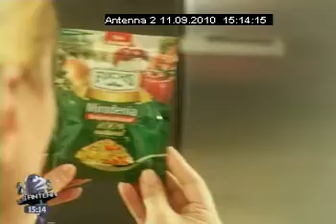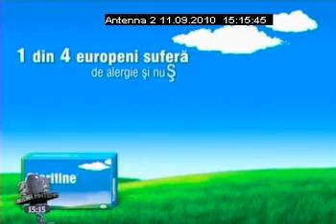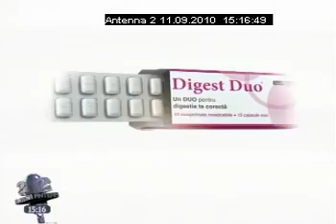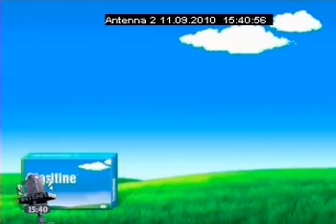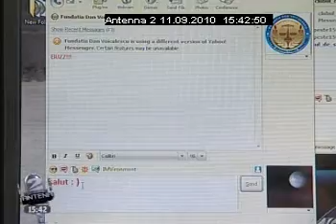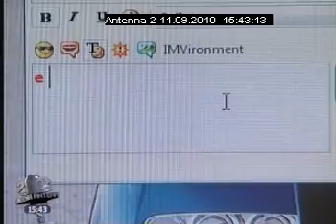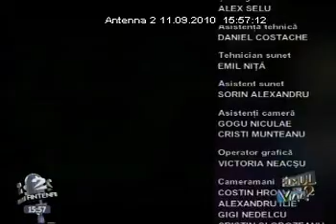”FILMUL SAU VIAȚA?”, CU VLAD HOGEA (11 sept. 2010)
”FILMUL SAU VIAȚA?”, CU VLAD HOGEA (11 sept. 2010, Antena 2). Invitați: Tania Popa, Silviu Biriș și Dumitru Pelican.